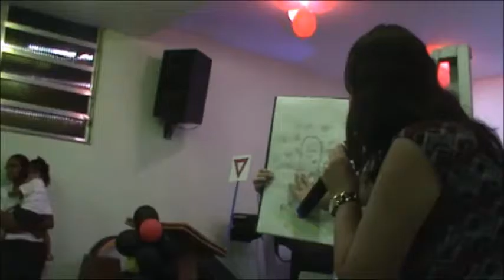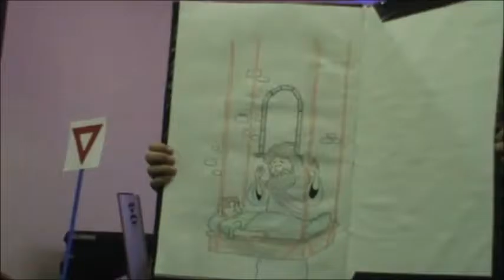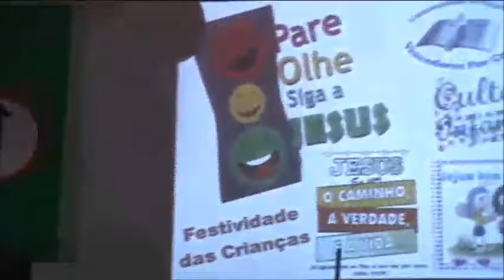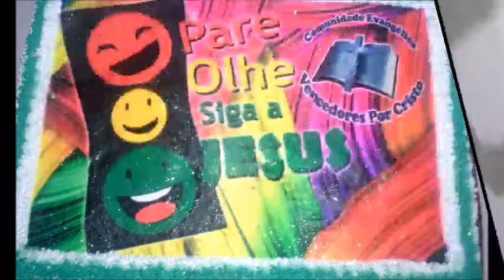Festividade das Crianças - Parte 3 / Final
Voltamos uma vez para concluir mais uma pequena Série de Videos dos Cultos da nossa Comunidade.
Dessa Vez vamos finalizar, nessa 3° Parte, o Culto Infantil, realizado dia: 08 de Outubro de 2016.
Veja então no Final dessa Festividade das Crianças a conclusão da Palavra que foi apregoada para as Crianças nesse dia pela Irmã Denise e no final a Oração com nosso Pastor Emerson, assim finalizando esse dia Abençoado com as Crianças.
E pra fechar também temos um Slide das Fotos que foram tiradas nesse dia.